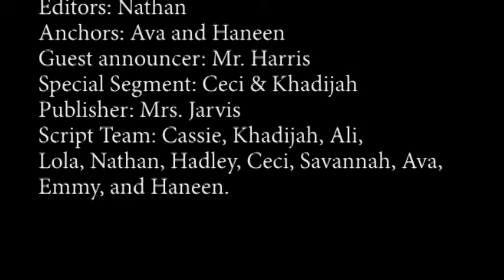05-24-2022 Daily Video Ann (6:18)